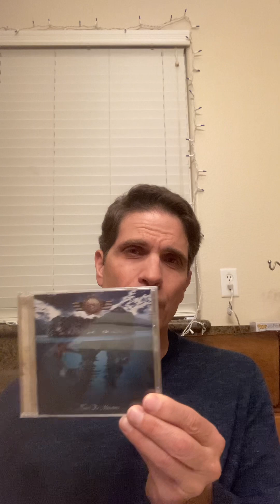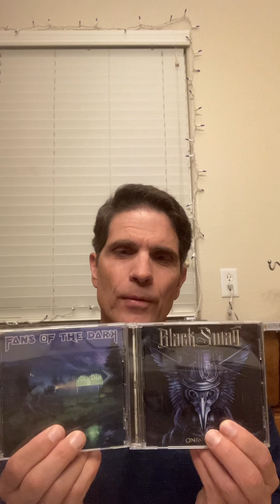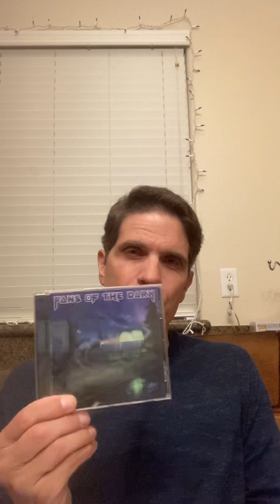Melodic Rock album of the year for 2022!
Fans of the Dark? Black Swan? Joe Lynn Turner? Giant? Def Leppard? Scorpions? Generation Radio? Find Me? Ten?

I’ll reveal my pick for melodic rock album of the year for 2022! I would also love to know what you all think - there are plenty of albums I missed so let me know if there is something out there I should be listening to…